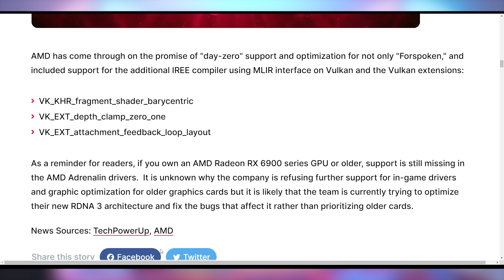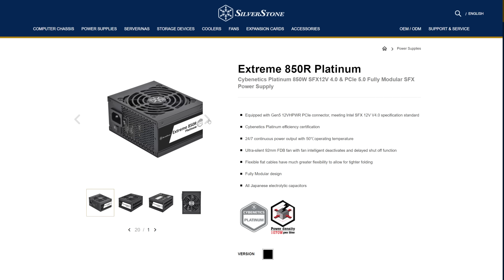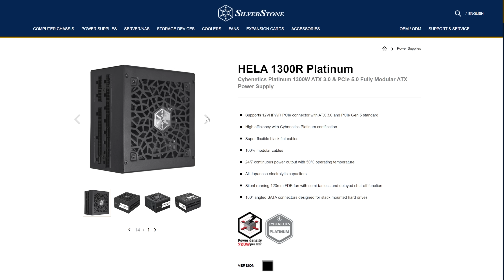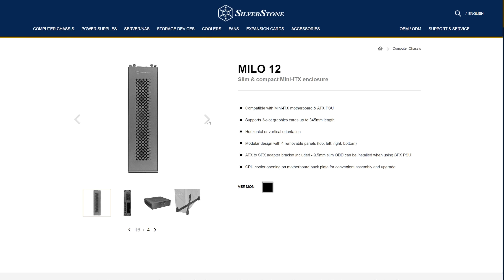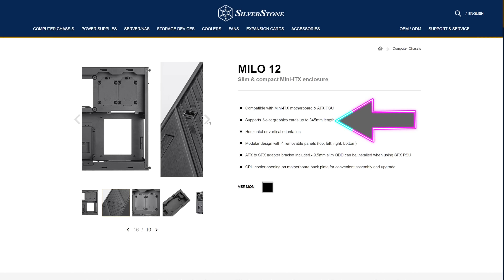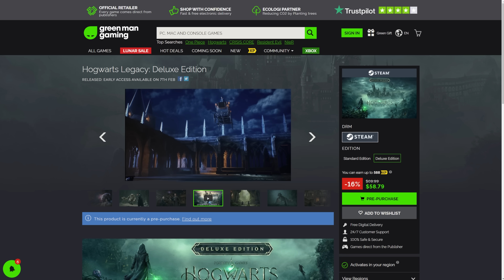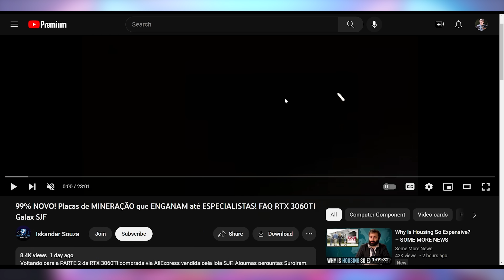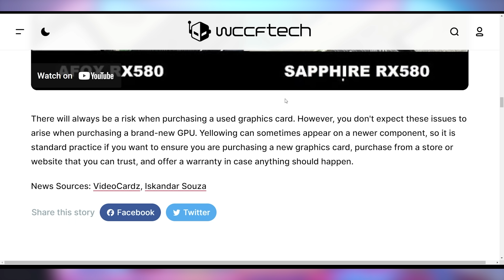AMD Gives Up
0:00 - Intro
00:24 - AMD Ignores Old GPUs
04:45 - Sponsor
06:44 - UFD Deals
07:41 - Arc A550
08:11 - Miners Painting VRAM

Presenter: Brett Sticklemonster
Videographer: Brett Sticklemonster
Editor: Catlin Stevenson
Thumbnail Designer: Reece Hill